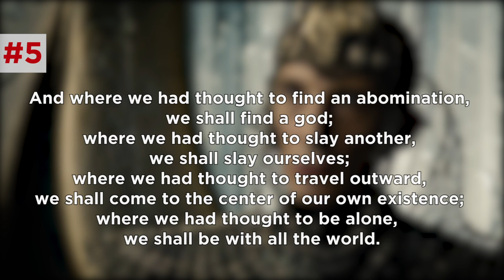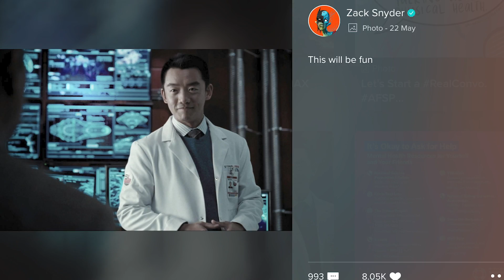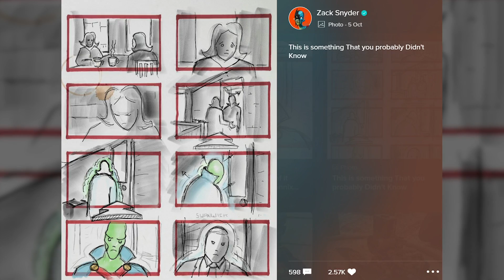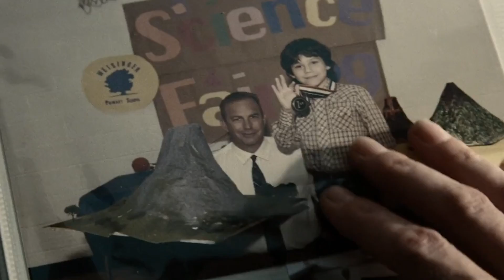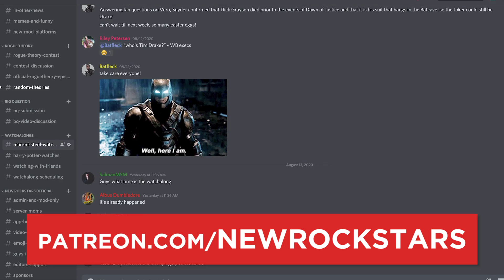MAN OF STEEL (2013) Breakdown! Easter Eggs & Visual Details You Missed!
Man of Steel Breakdown & Analysis! What Superman Easter Eggs did ZackSnyder hide in ManOfSteel?

Zack Snyder's Man of Steel rebooted Superman / Kal-El / Clark Kent with Henry Cavill, launching the DCEU series with Batman v Superman (2016) and Justice League, with Snyder's director's cut coming to HBO Max in 2021. What Easter Eggs are hidden throughout the Man of Steel movie that set up Lexcorp, Bruce Wayne Batman, Gotham, Justice League, and other elements from Snyder's DCEU? Erik Voss explains the hidden meaning you might have missed from Man of Steel, and how the film is actually much deeper than the Christ allegory that it seems to be on the surface. How did the Superman vs Zod take influence from philosophy and the Superman mythology? What visual details are hidden throughout the Battle of Metropolis?

Dan Woodson
JTorrez
Karen Wang
Olorin
Pony Stark
Rick Denmon
RXJedi

Written by: Erik Voss
Post Production Supervisor: John Costa
Editor: Aaron Carrion, Devin Cleary